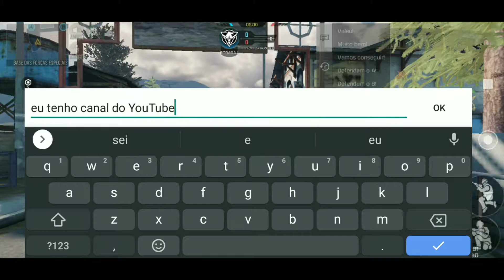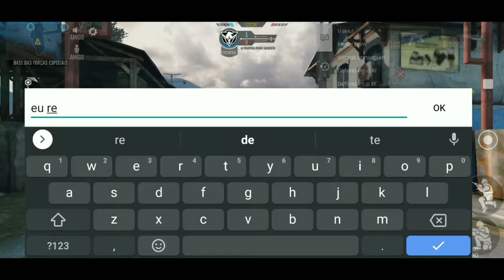JOGANDO COM X1 ALEATÓRIO NO COD MOBILE GAMEPLAY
チャンネルに登録すると、YouTubeチャンネル通知ベルがアクティブになります🇯🇵

สมัครสมาชิกช่องเปิดใช้งานช่อง YouTube การแจ้งเตือน BELL🇨🇷
PASSA DO MEU SEGUNDO CANAL